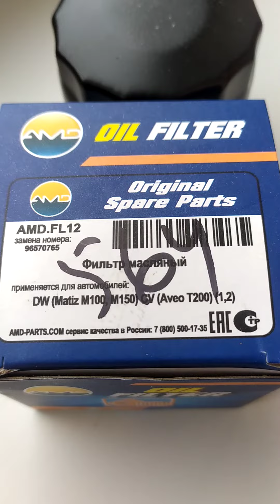AMD.FL12, GM 96570765